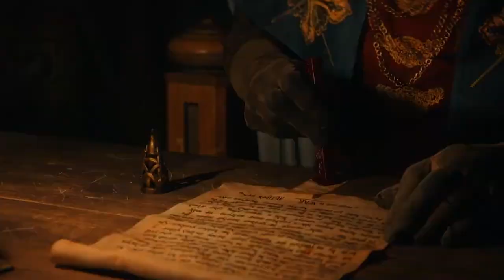【GMV】AC Valhalla - The Path To Valhalla (Viking Song)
AC Valhalla - The Path To Valhalla (Nordic/Viking Song/dark folk music)

I hope you enjoy it !

Song: Zergananda - The Path To Valhalla

Lyrics:
The seer is speaking with his gods
He will see what the future will become
In his vision all in the way will fall
Before the mighty warriors

The ritual of blood is a gift
To the spirits of the sea
They will help us reach
The place of our glory

Through the sea
Through fire
Through honorable death in fighting
We will come to the sacred land

Nothing stops us
Nothing breaks us
Our father awaits us
In the golden halls of Valhalla

Our women are shield maidens
With the power of Freya
They are fighting like the bravest
Side by side with our men

We can cross the ocean
Our ships are strong
Thor has blessed us with the thunder
Of the distant storm

Our enemies are close
They are praying to their god
I can see
The fear in their eyes

He can't help them in this battle
Because Odin,
Our father,
Stays on our side

Through the sea
Through fire

Nothing stops us
Nothing breaks us

I smell blood around
Valkyries are flying in the sky
The axes are pulling my hands to the ground
But I will continue to fight!

My fate belongs to the gods
Before the day I die
I must deserve the right
To join my fellow brothers

Through the sea
Through fire

Nothing stops us
Nothing breaks us